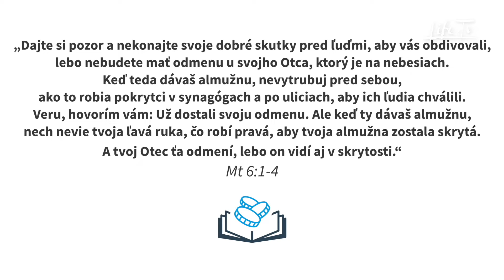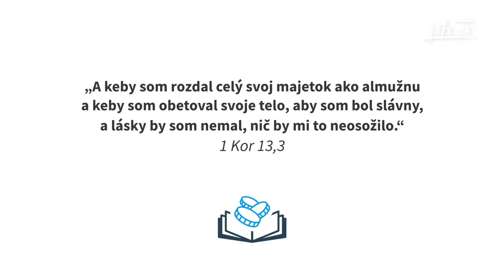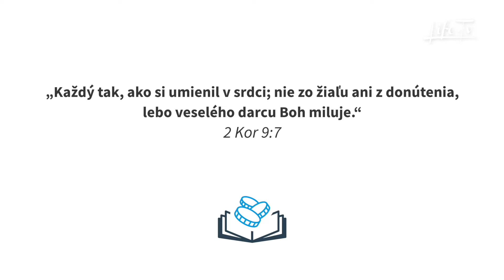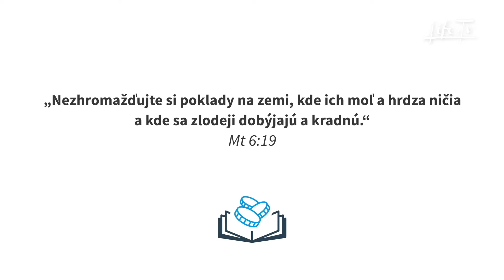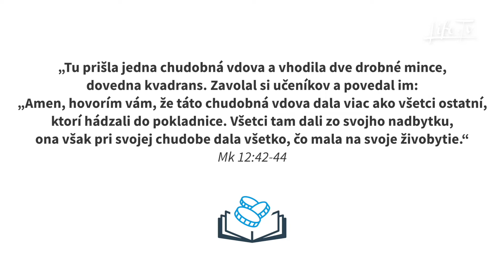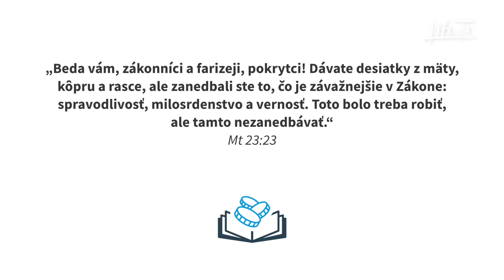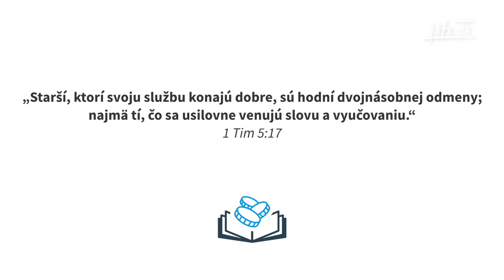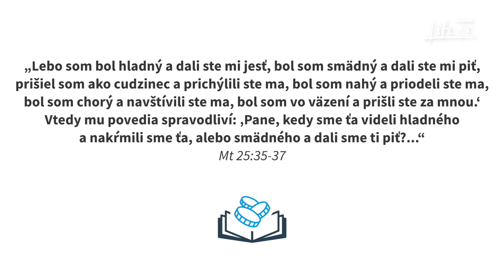Biblia a financie | Povolaný k dávaniu - Peter Halušťok, Viktor Pecer (8)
Jedinečný projekt Biblia a financie je séria relácií, ktoré nám na základe Biblie pomôžu spoznať ten správny postoj k peniazom a ich praktické spravovanie.
V ôsmej časti zistíme, aký by mal byť náš postoj k dávaniu, aký je prínos dávania, ale aj kde a komu môžeme dávať.

🔴 Video z produkcie

⭐️ Ak sa vám páčilo naše video, dajte nám, prosím, LIKE , KOMENTUJTE  alebo ZDIEĽAJTE  s vašimi priateľmi.

"Víziou LifeTv je priniesť DOBRÚ SPRÁVU EVANJELIA do každej domácnosti."

💳IBAN: SK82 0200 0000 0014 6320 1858
Variabilný symbol: 1234

Prosíme vás, aby ste tieto videá neumiestňovali na iné YouTube kanály, do iných médií či televíznych vysielaní bez súhlasu majiteľa autorských práv LifeTv s.r.o. Môžete ich zdieľať z nášho YouTube kanálu.

Ďakujeme za pochopenie.